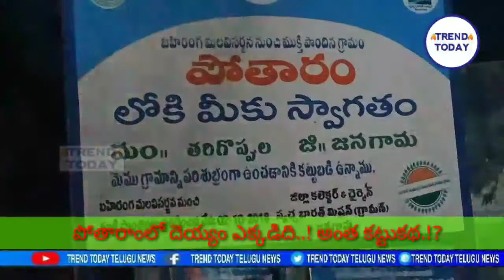పోతరంలో దెయ్యంభయం.!అంత పని చేసింది విరేన.?ఎమ్మెల్యే ముత్తిరెడ్డి దెయ్యం బంగ్లాలో భోజనం;ఆపండి ప్రచారం